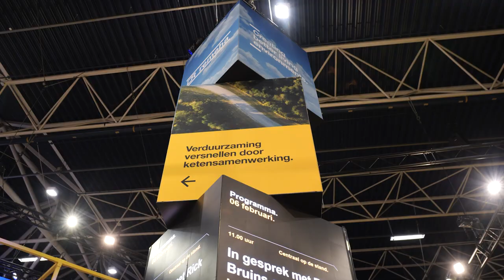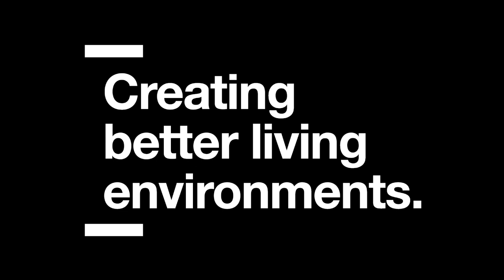Een duurzame beursstand voor Remeha op de VSK 2024, een bewuste keuze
In deze video legt Rick Haukes (Manager Brand & Customer Experience) uit hoe Remeha invulling geeft aan haar missie ‘Creating better living environments’ door het maken van bewuste keuzes bij de ontwikkeling van de beursstand voor de VSK 2024.